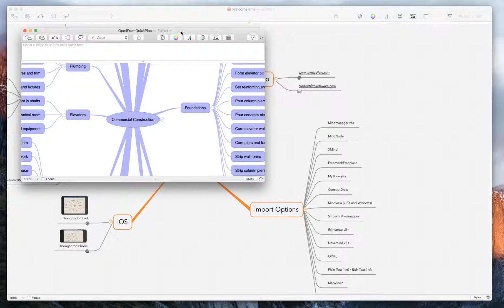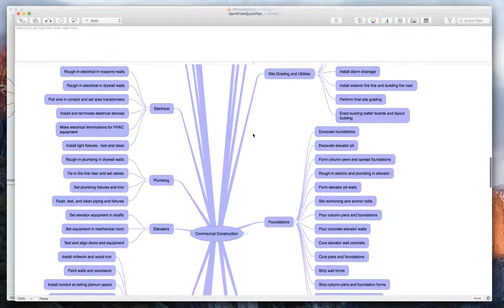QuickPlan for Mac - OPML integration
QuickPlan for OSX feature - OPML integration